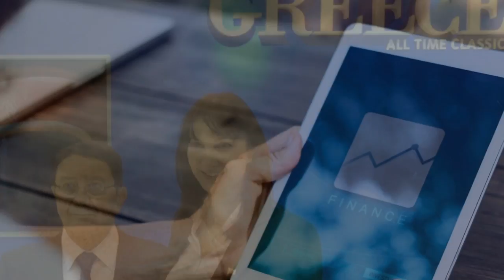Daily News Report 13/9/2017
Read on today's news:

Latest Industry News
1. Greece Elected to UNWTO Executive Council
2. Greek Growth Rate Below Par, Eldorado Suspends Investment
3. Greek September Sees Hotel Rates Rise

More News
1. Massive Mycenaean-era Chamber Tomb Comes to Light in Greece
2. Nisyros’ Archaeological Museum Opens Again
3. Electra Metropolis: A Year of Success, Guests and Awards
4. Aegean Sees Rebound in Second-quarter Earnings
5. Celestyal Cruises Partners with Hays Travel in UK Market
6. Fraport: Passenger Traffic Up 8.3% in 14 Greek Airports in August
7. Ryanair Announces New Routes Linking Frankfurt to Greece
8. Greek Capital to Welcome New York Times’ 5th Athens Democracy Forum
9. Greek Young Triathlon Champions of Tomorrow Train at Loutraki Sports Camp